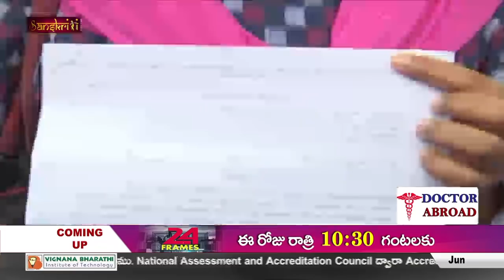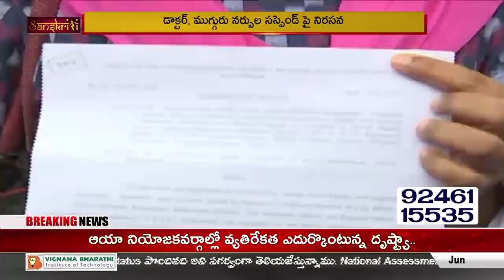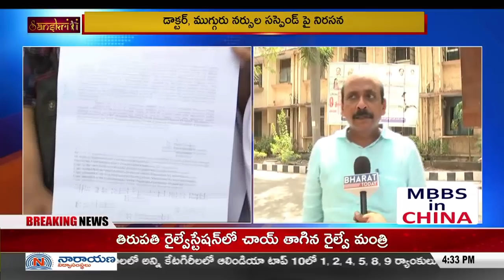Security Guard Become Doctor In Khammam Govt Hospital || Medical Negligence In Telangana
Live : Security Guard Become Doctor In Khammam Govt Hospital || Medical Negligence In Telangana